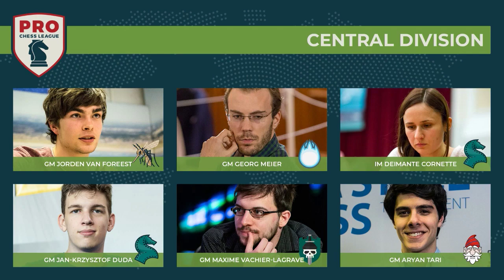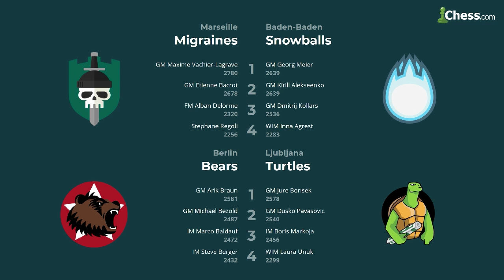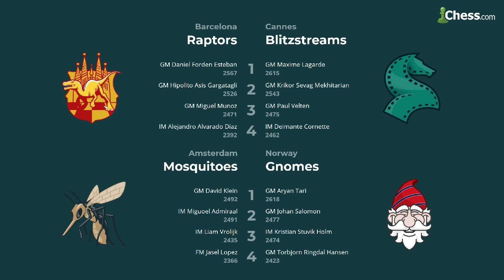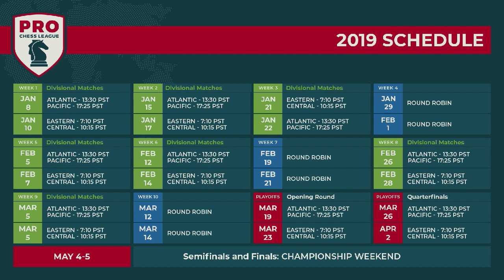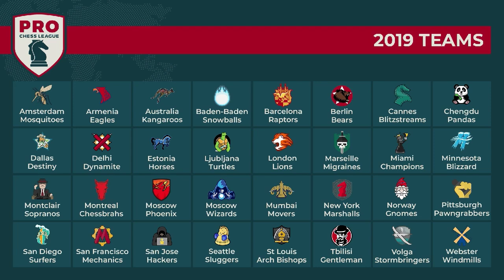PRO Chess League Week Two: Central Division - Snowballs, Migraines Showdown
There's a lot to look forward to in these PRO Chess Matchups, but perhaps the Central Division stars are the Baden-Baden Snowballs and the Marseille Migraines. Den't miss their 2019 match!